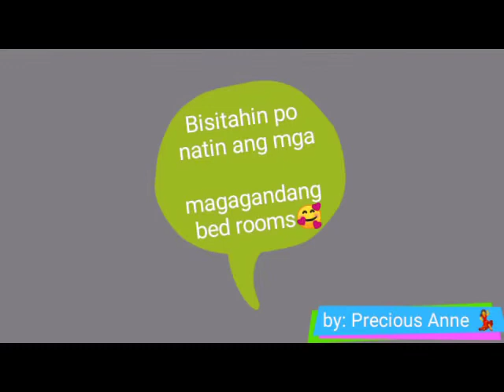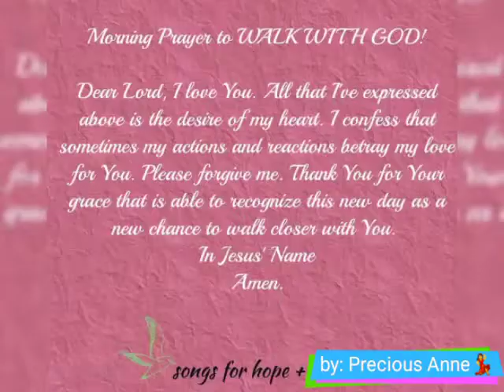VLOG #16 | Creative Bedroom Ideas for Girls💃| Precious Anne M. Esplana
Makakatulong po eto mga ka-Precious sa pagpapaganda ng inyong mga bedrooms.